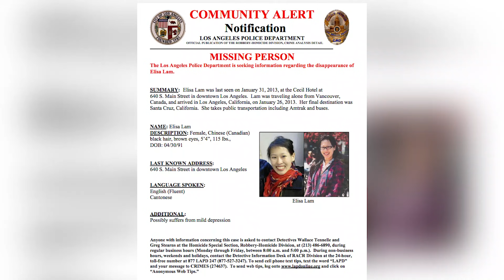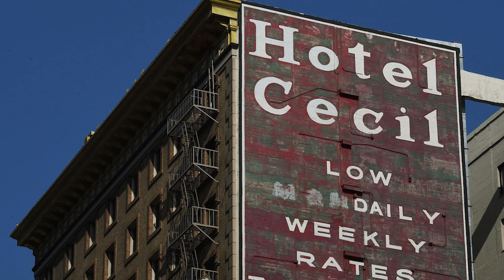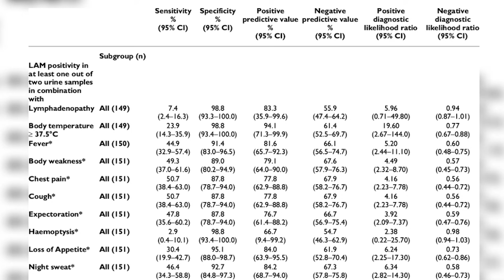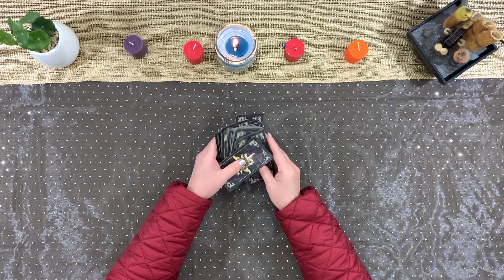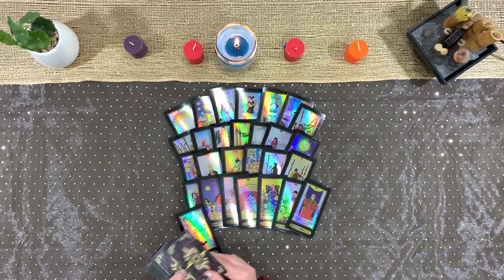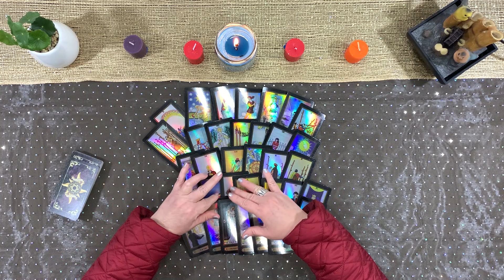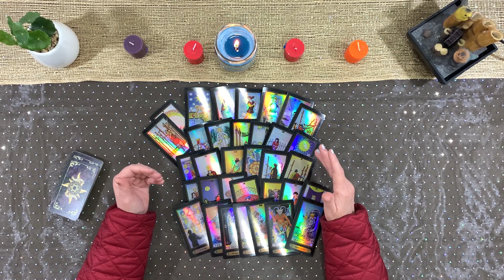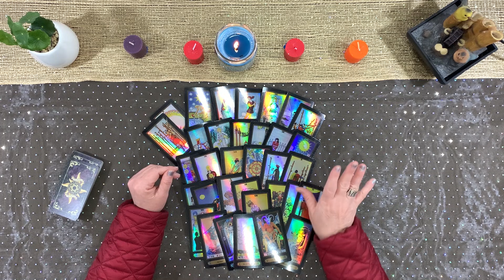¿Qué pasó realmente con Elisa Lam? | El Tarot responde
En este vídeo consulto con el Tarot lo que le sucedió a Elisa Lam, quien desapareció en Los Angeles, California, Estados Unidos.
Este vídeo lo hago con mucho respeto solo para saber que le paso a esta persona.